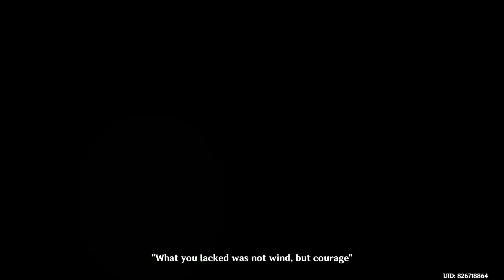manjat doang harus pake lisensi Part 1 | genshin impact